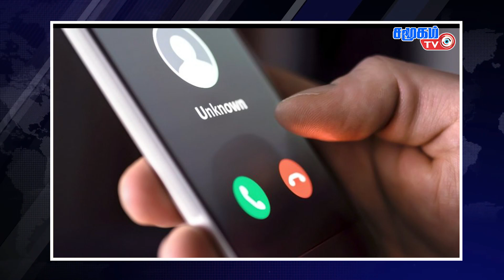Today Headlines - 07 JULY 2021 || இன்றைய தலைப்புச் செய்திகள் || World breaking news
- 33 crore corona vaccine doses have been given to the public in the United States
- Prime Minister Boris Johnson has said the government will end its legal obligation to wear a mask
- Covishield vaccine made in India are not allowed to come to France
- 14,373 people in Kerala were diagnosed with corona infection yesterday
- GST monthly revenue has fallen below Rs 1 lakh crore in the last eight months.
- Tamil cinema MK Stalin Letter to central Govt.
- Karnataka Chief Minister Eduyurappa plans to start construction of Megha Dadu Dam soon with legal permission
- Assembly elections in 5 states Will the Union Cabinet.
- Increase in the number of devotees visiting Tirupati.